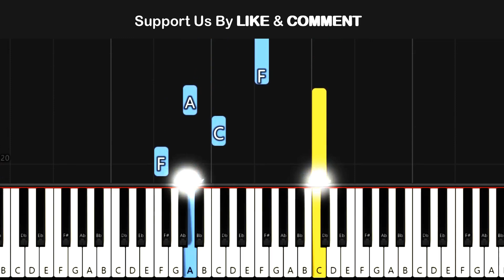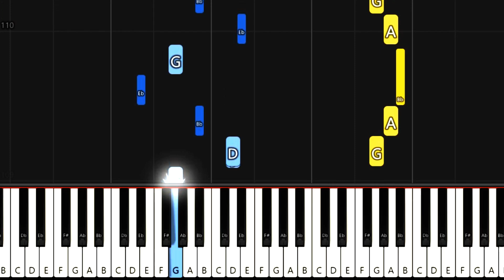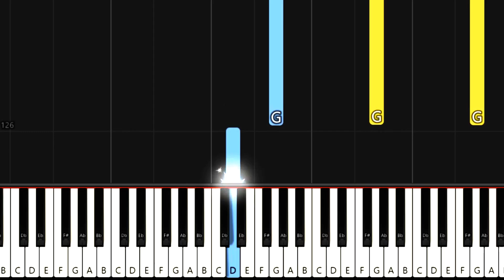Raul Di Blasio - Solo - Easy Piano Tutorial (Slow)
Learn how to play Solo Piano (Raul Di Blasio) easy piano notes for beginners by Piano for Everyone
 With Piano For Everyone , you will be a GREAT PIANIST :))